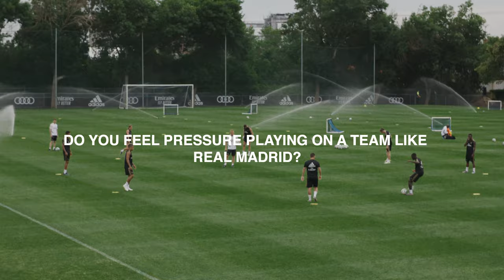Inside Real Madrid's Off-Season Workout With Karim Benzema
Just one day away from the start of 89th La Liga Santander, HYPEBEAST delivers an intimate interview with Real Madrid‘s veteran striker Karim Benzema.

The 31-year-old, three-time French Player of the Year is coming off yet another year complete with legacy-defining milestones. Although his club fell short of their 34th La Liga title, then lost in the Round of 16 at the Champions League, Benzema became the seventh player to score 200 goals for Real and reached 60 career Champions League goals to become just the fourth player to do so. Now entering his 11th season with Los Blancos, the forward is eager to begin his latest campaign with newcomers Eden Hazard and Luka Jović.

While touring North America playing preseason friendlies, Benzema welcomed us to a day of training in Montreal, Québec. He spoke about what it’s like to play for a celebrated club like Real Madrid, the importance of training, and what he needs in a proper boot.